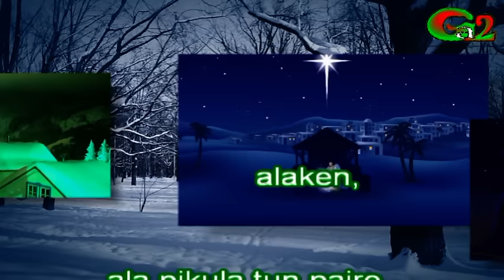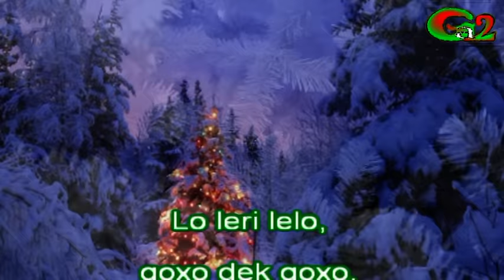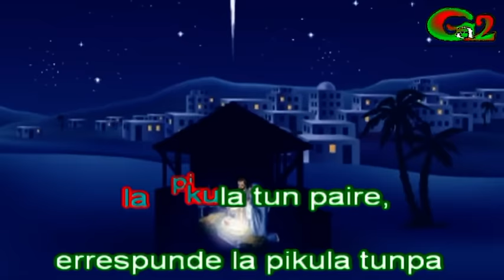Alaken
Alaken, alaken,
ala pikula tun paire,
errespunde la pikula tunpa
Jesus Maria Jainkoa zen. (bis)

Adizkideok!
Ikusi duzue zelai horietan artzaia,
artzai txiki,
artzai handi,
artzai mutur leuna.

Alaken, alaken...

Lo leri lelo,
goxo dek goxo,
neguan etxe txokoa. (bis)

Gaur jaio da, gaur,
Jesus Haurtxoa.

Lo leri lelo,
hiru errege
izar baten arrastoan.
Lo leri lelo,
tranka, trankatran,
hirurak zaldiz badoaz.

Alaken, alaken...